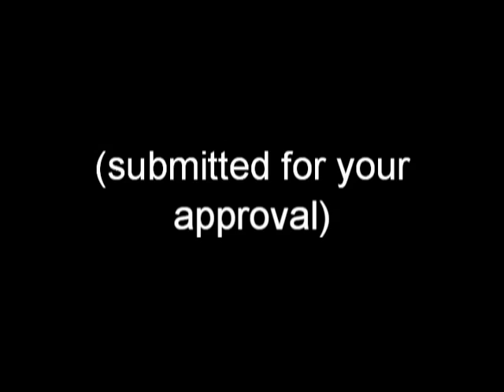Reaction to Kanye/Swift Incident